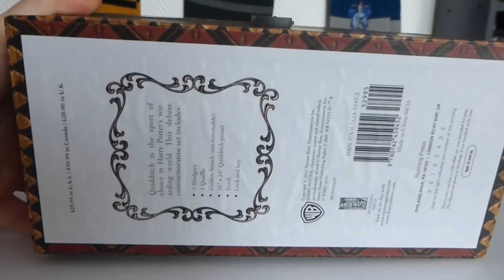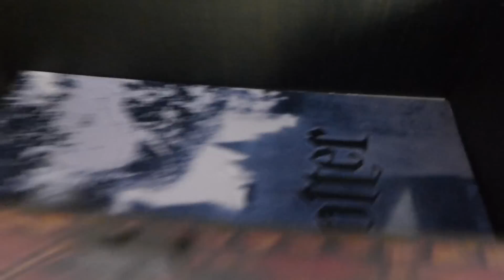Collectible Quidditch Set by Running Press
Tellement content de cet objet et tellement fan de Quidditch que je ne pouvais pas ne pas faire de vidéo de présentation.

Une belle reproduction miniature de la malle visible lors de l'explication du Quidditch dans une scène de "Harry Potter à l'école des sorciers" entre Harry et Olivier Dubois. Enjoy !

Si vous avez lu jusqu'ici mettez en commentaire: /* j'ai un vif d'or dans ma botte

À bientôt les Potterheads !